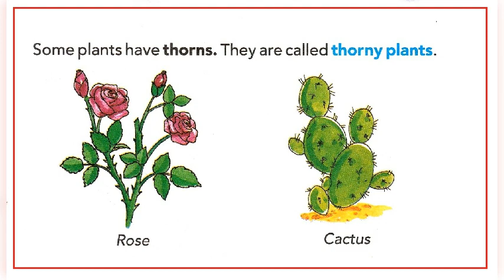# Thorny plant's🌵# kids study